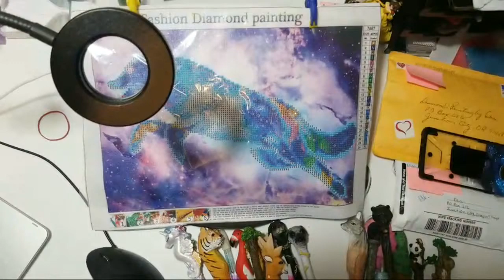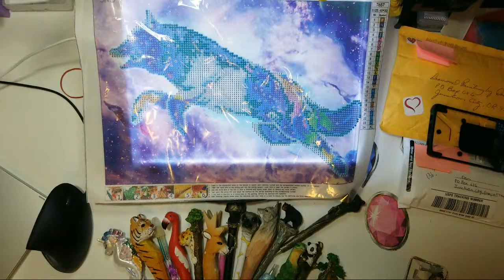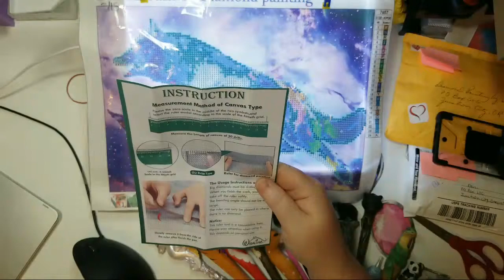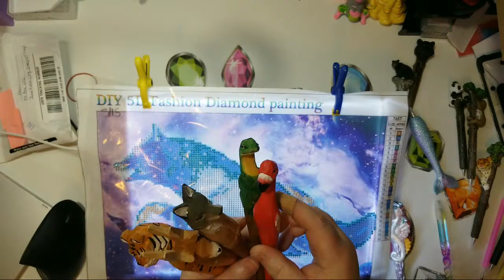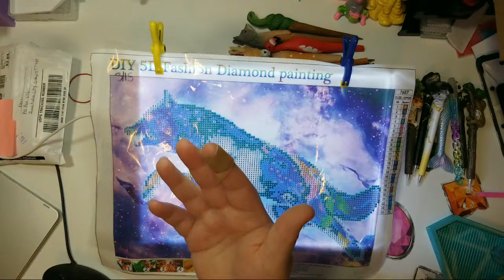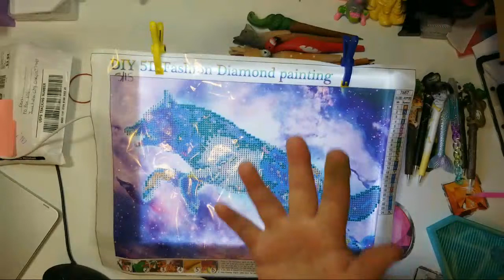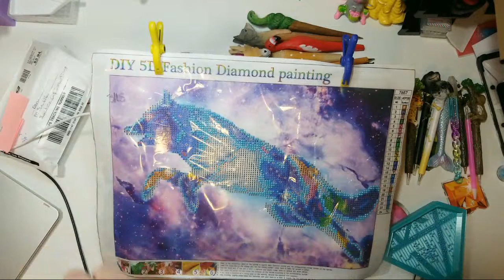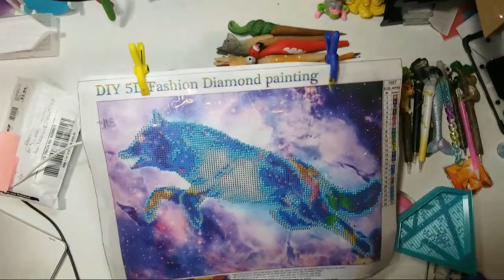DP-athon Drill With Me Live! Children's Miracle Network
My Charity that is near and dear to my heart is The Children's Miracle Network. If you would like to donate, you can do so at this Once you get to the page to choose the foundation, please choose Sacred Heart Foundation. This is the hospital that saved Tesslynn's life!

Want Amazon Prime for a lower price and are on Medicaid or EBT Benefits?

Looking for a store in the U.S.? Check out Diamond Art Club.  I highly recommend this one.

Get FREE money while you shop online with my Ebates

97448